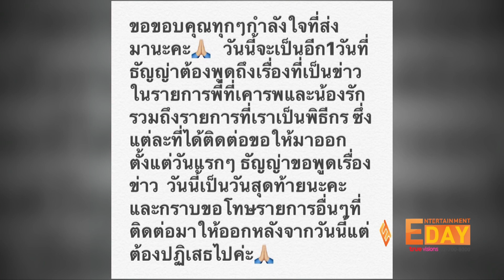นักศึกษาสาวตอกกลับหลัง "ธัญญ่า" แถลงข่าว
Entertainment Day_030963

จากคำพูดเหล่านี้ของเมียหลวงยืนหนึ่ง ธัญญ่า ธัญญาเรศ ทำให้คู่กรณีนักศึกษาสาวไม่ได้หวั่นวิตกในการเปิดศึกชิงสามี จากกระแสสังคมที่ดูจะเห็นอกเห็นใจ ธัญญ่า ทางฝั่งของทวีตเตอร์นักศึกษาสาวคนดังกล่าว ก็ได้โพสต์ข้อความตอกกลับว่า “อายุเยอะ มาดน่าเชื่อถือ ไม่ได้แปลว่าจะพูดความจริง เฮ้ออออออ" อ่านข่าวแล้ว อยากพูดเรื่องจริงบ้างจัง แต่ขออยู่เงียบๆก่อน” หลังจากนั้นข้อความดังกล่าวก็ถูกแคปออกมาโพสต์ต่อว่อนโลกออนไลน์ จนสุดท้ายแอคเคาท์ดังกล่าวก็ได้ปิดไป

ทางด้าน เป็ก สัณณ์ชัย นั้นหลังภรรยาแถลงข่าว เจ้าตัวก็ยังไม่ได้มีการเคลื่อนไหวใดๆทั้งสิ้น มีเพียงภาพขี่เจ็ตสกี เมื่อสี่วันที่แล้ว พร้อมข้อความว่า “กลางทะเลเงียบเหงาดี”

ส่วน ธัญญ่า หลังเคลียร์ชัดทุกประเด็น ก็ได้ออกมาโพสต์ข้อความในไอจี ขอบคุณทุกกำลังใจที่ส่งมาให้ พร้อมกับขอโทษทุกๆ รายการที่ติดต่อมาเพื่อให้เธอไปออก เพราะเธอขอพูดเพียงครั้งเดียวเท่านั้น